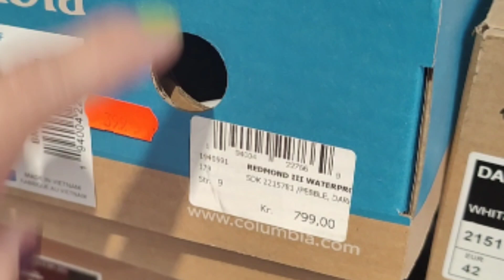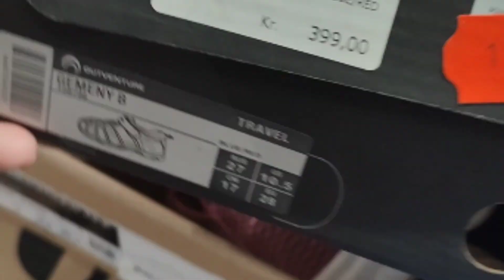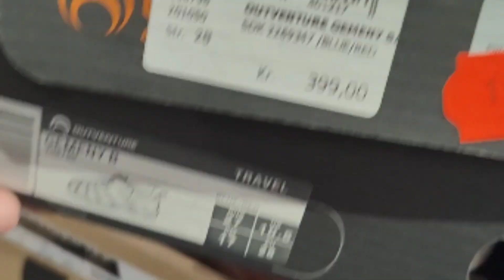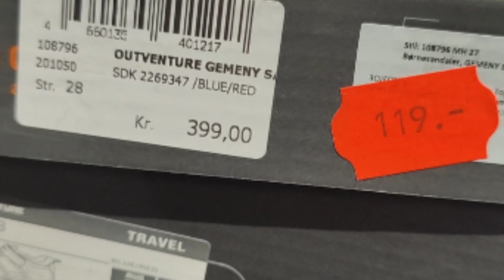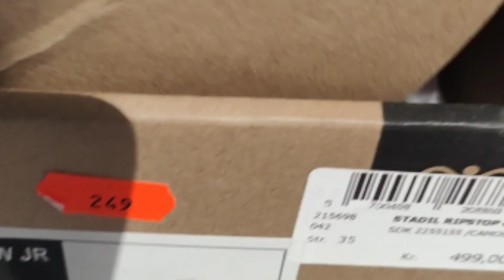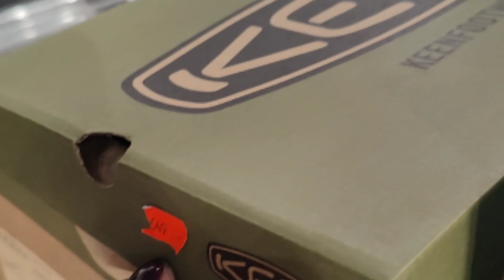Amager center Sports Butik on SALE